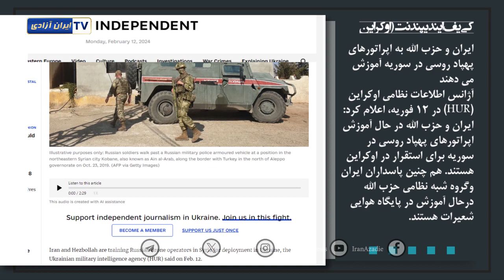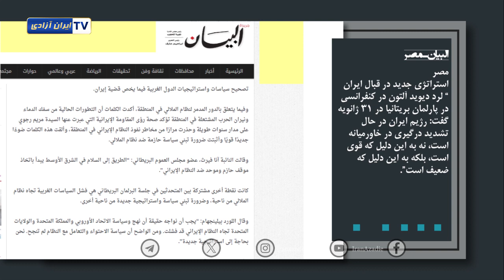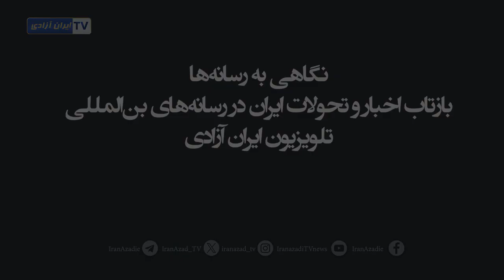نگاهی به رسانه ها ۲۴ بهمن ماه ۱۴۰۲